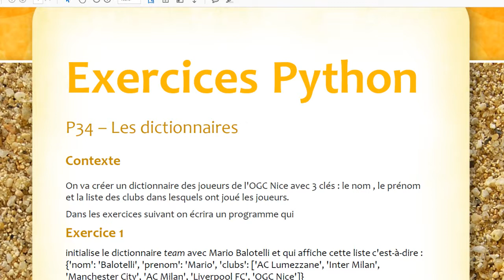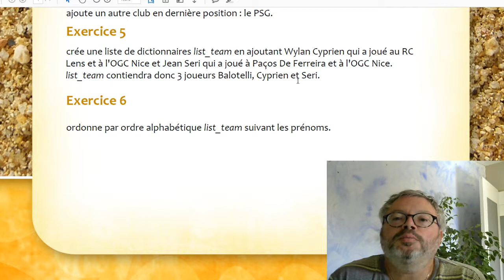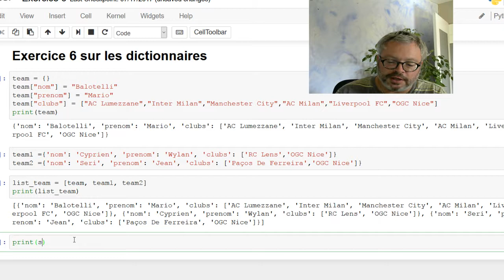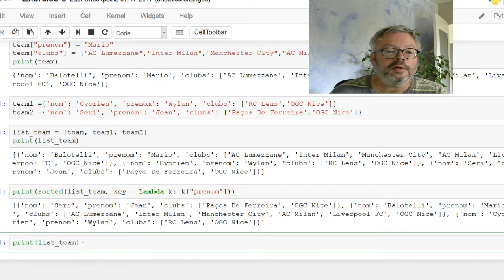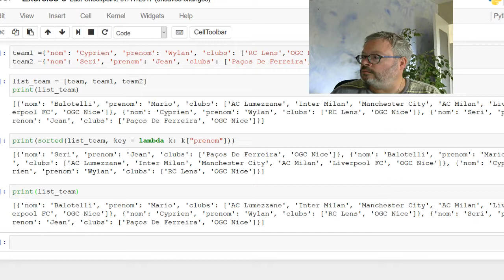Python - Correction C1P34Ex6 - Les dictionnaires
Exercice 6 sur les dictionnaires